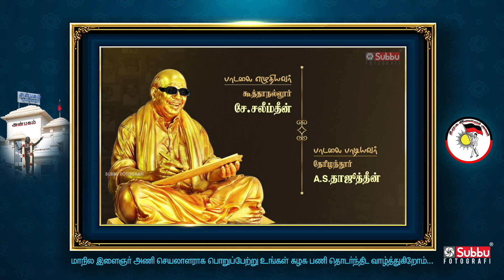அண்ணன் உதயநிதி ஸ்டாலின் அவர்களின் சிறப்பான மக்கள் பணி தொடர்ந்திட வாழ்த்துகிறோம்.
மாநில இளைஞர்அணி செயலாளராக பொறுப்பேற்ற ஒர் ஆண்டில் பல ஆயிரம் நலத்திட்டங்கள் தந்து தமிழகத்தின் மக்கள் துயர் துடைப்பதில் முன் மாதிரியாக திகழும் எங்கள் அண்ணன் உதயநிதி ஸ்டாலின் அவர்களின் சிறப்பான மக்கள் பணி தொடர்ந்திட வாழ்த்துகிறோம்.